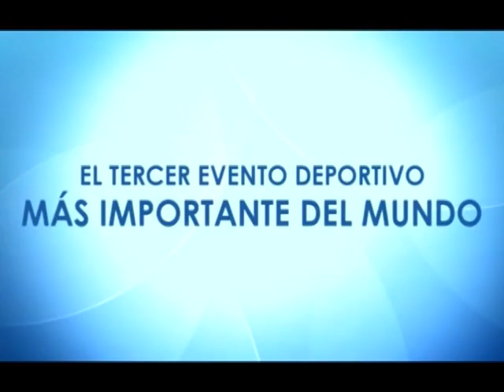Tertulia sobre el Mundial Sub-20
En días previos a la inauguración del Mundial Sub-20 de Fútbol, EL HERALDO organizó una tertulia con los alcaldes de Barranquilla y Cartagena, el gobernador del Atlántico, dirigentes deportivos y la Policía para hablar sobre los preparativos para esta fiesta mundialista.